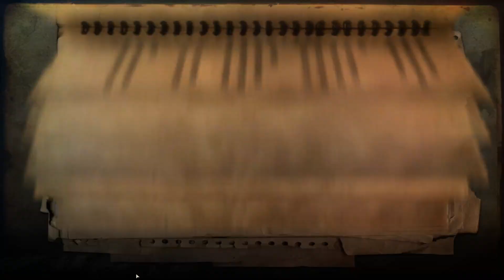Far Cry 2 Online 2024